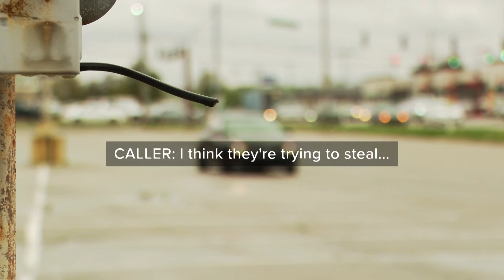KYTC: There are around 1400 lights out in Louisville due to copper wire thefts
KYTC said the blackouts due to the stolen copper wire are mainly concentrated around and within the Watterson Expressway.